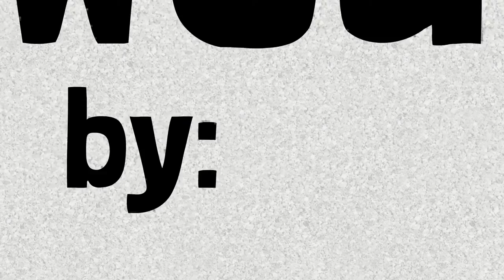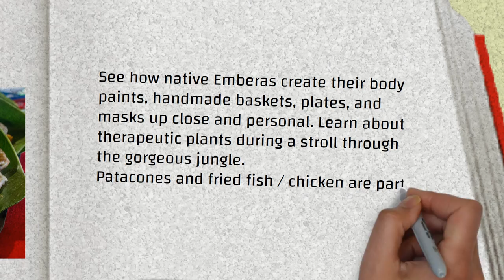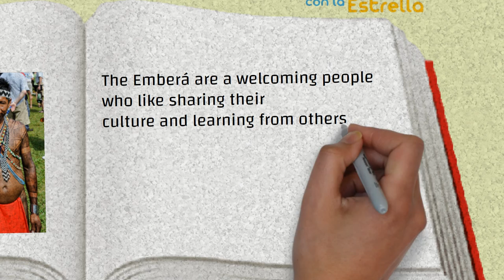Emberá- Panamanian ethnic group